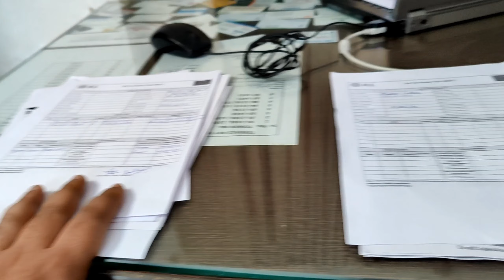Mehnge Ghar Ke Chochle 😂 || # Kanwalgrewalvlogs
Hey Everyone..